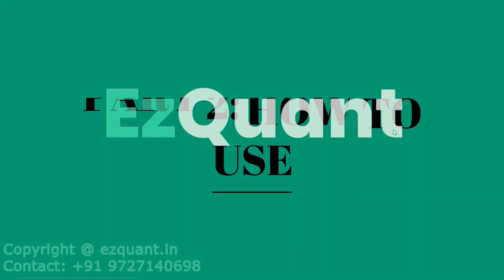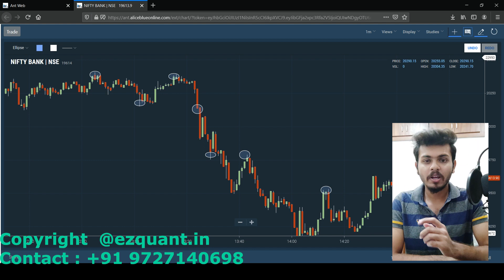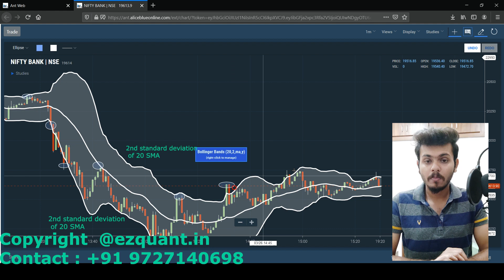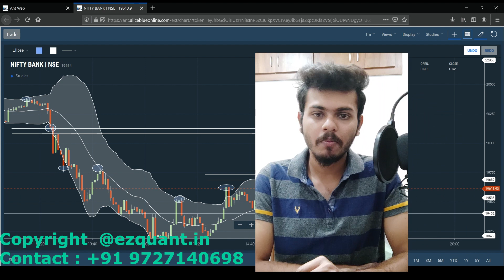EzQuant | Increasing effectiveness of Range Breakouts using Bollinger Bands.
In this video we discuss the various factors that affect the profitability of a range breakout setup. We also talk about identifying unstable and potential breakout zones using Bollinger bands and trading them using our Range Breakout software.

Watch it and let us know what you think about it in the comments section below.

Also,

To get your hands on our FREE Supertrend Based AlgoTrading Software, Open an Alice Blue account with the following link:

Alice Blue offers a free API to all its clients in addition to its high exposure and multiple brokerage plans.

Once your account is opened through this link, you are also eligible for a 50% discount in our regular subscription plan which includes our softwares for Trading Range Breakouts, Options, Various Indicators and much more.

to know more. Contact on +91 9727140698 to get any assistance regarding AlgoTrading.

Also, all our AlgoTrading Softwares are fully compatible with Alice Blue and Zerodha.